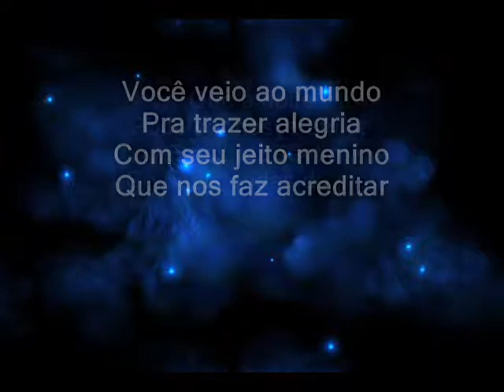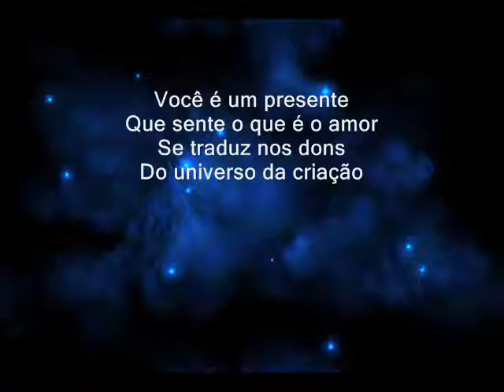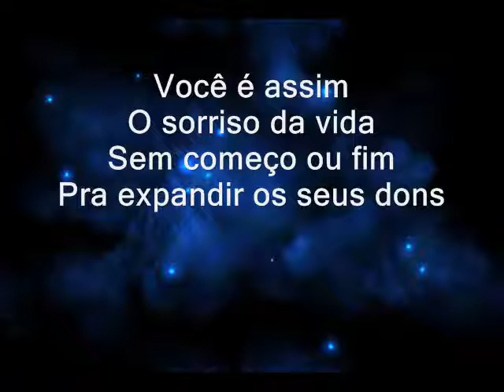Amigo Transcendental - Compositora Aline Hermann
Amigo Transcendental
Composição: Aline Hermann Berber, Yara de Moraes e Ricardo Antunes Pereira

Você veio ao mundo pra trazer alegria
Com seu jeito menino que nos faz acreditar
Que a noite pode ser nossa amiga
E nos faz sentir como as ondas do mar

Refrão:
Você é assim o sorriso da vida
Sem começo ou fim
Pra expandir os seus dons
Você é assim de um jeito que não tem igual
Você é assim
Um amigo transcendental

Você é um presente que sente o que é o amor
Se traduz nos dons do universo da criação
Como os sinos dos anjos que alcançam aqueles que choram
Como a fonte inesgotável da minha inspiração